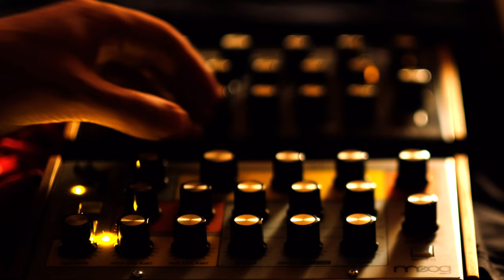"The Appointment" Ambient Acid Moog Minitaur & Sirin Live Performance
The first video I ever posted on this channel was "The Appointment" which was something I stumbled onto while playing with the Minitaur and Sirin. When I first posted this track, I made a video based on this footage, with a lot of effects added to create a sort of "organic" kaleidoscope effect.

Here is The Appointment in its original form - a live performance video with the Minitaur and Sirin visible - you can see what I'm tweaking and how it affects the sound of the track, which is essentially a drone bass note (Minitaur) with a slow sine LFO modifying the filter to give it a little motion, and a repeated sequence of notes on the Sirin which falls in and out of existence as I use Sample and Hold to bring the music of the Sirin in and out of existence at random.

I may have accidentally deleted the original files from this video and a couple of others - I'm currently running Disk Drill on my 32TB G-Raid in attempt to bring them back from accidental deletion. This may be my last remaining clip from this evening of recording, and as such, it feels appropriate to kick of 2023 with a certain sense of finality.

I don't like committing things to tape. I don't like baking my effects into the digital track. I like unlimited undo, even down to the mic pres. I'm a sucker for plugins, and part of transitioning from a digital frame of reference to an analog frame of reference is the finality of the thing that is captured into the analog domain. If I had recorded this to film or tape, perhaps I would have taken better care not to delete the Final Cut project that contained this clip.

Time will tell if I'm able to recover the 1's and 0's from the day I recorded this. For now, these moving pixels on your screen will be the only evidence that I ever played this track one night in Tucson, Arizona on a pair of Moog monosynths. This was the piece of music I was working on when my cat died, and that seems to add a cosmic touch of finality to this digital rodeo in which I find myself barely hanging on for the ride.

I realize this is a repost of an old track. There is new music coming this year. Thanks so much for hanging on for the ride with me!